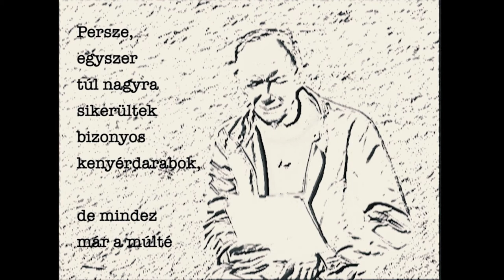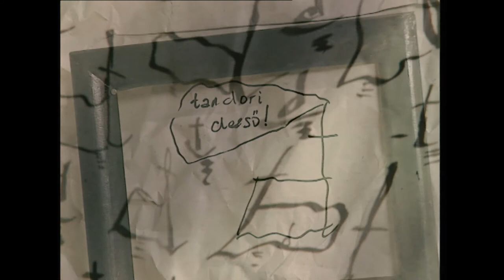A vízre írt név – In memoriam Tandori Dezső (előzetes)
Tandori Dezső, a XXI. század végi magyar költői nyelv legnagyobb hatású megújítója. A Háy János és Marnó János közreműködésével készült, Tandori életének és munkásságának emléket állító filmben a költő versei falfirkák, utcatáblák, cégérek formájában kelnek életre.

Rendező: Papp Gábor Zsigmond
Operatőr: Kékesi Attila